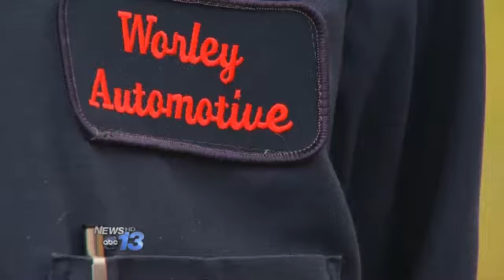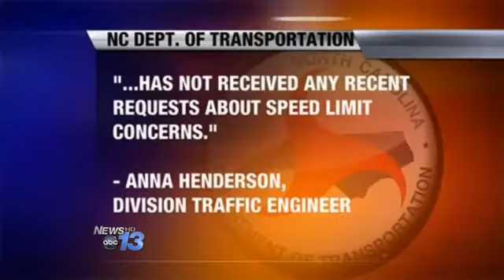Neighbors Call For Speed Limit Near School to%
BUNCOMBE COUNTY, N.C. -- Residents and business owners say the posted speed limit near a Buncombe County school is too high and is causing serious issues.

The speed limit on Cane Creek Road near Cane Creek Middle School is 55 miles per hour. The school entrance is off Cane Creek Road on Lower Brush Creek Road, about 300 yards from the intersection.

Residents living near Cane Creek Middle School believe the speed limit needs to be lowered and warning signs need to go up on Cane Creek Road.

Dennis Worley, owner of Worley's Automotive, says he's fallen victim to speeding cars.

"I've been hit by a driver in front of my own business," Worley said.

Worley also says a woman was seriously hurt two weeks ago in a head-on collision in front of his business.

Right now, the only warning signs are on Lower Brush Creek where the speed limit is lowered to 45.

The Department of Transportation says it evaluates school zones for their unique situation and every one is different.  A traffic engineer says if they receive complaints they will re-evaluate a school zone to determine if changes are needed or would be affective.